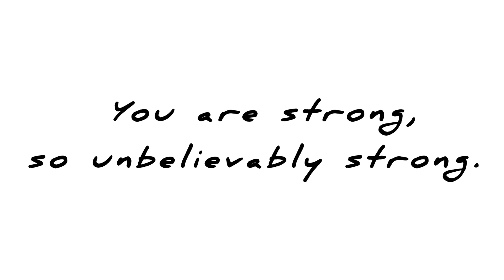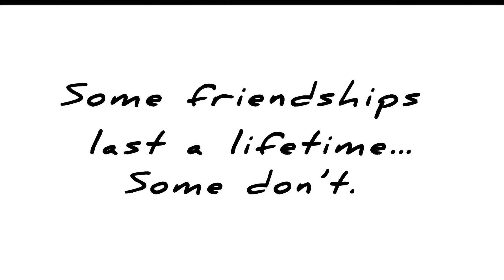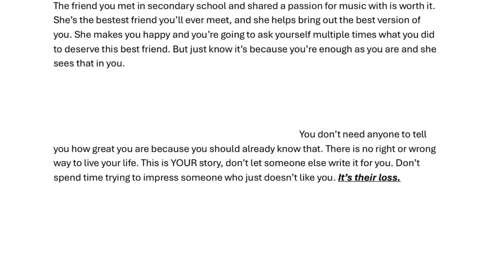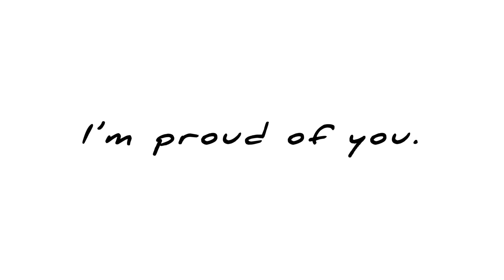dear younger me…